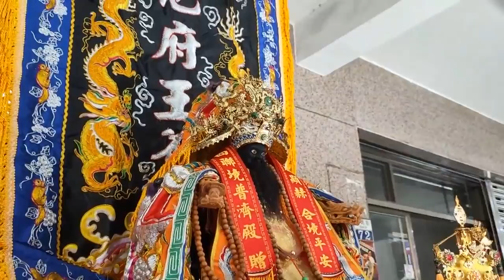（ 血腥18禁）109年8月2日府城關聖會領旨回繞境，蔡家檳榔王爺接駕